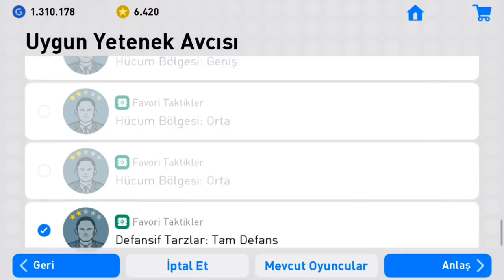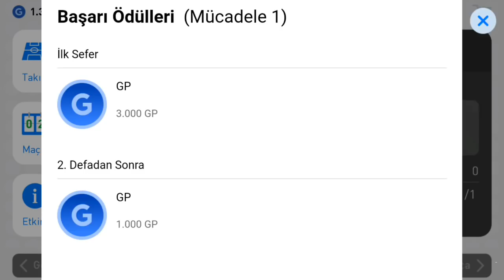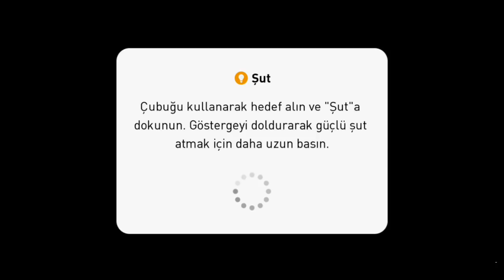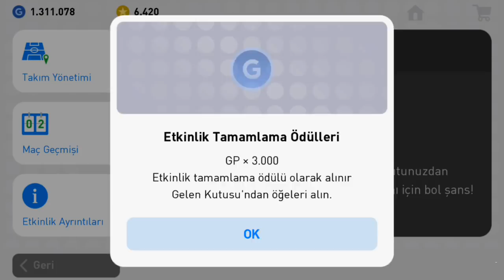EN BASİT GP KASMA YÖNTEMİ - PES 2019 MOBİLE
EN İYİ VE EN BASİT GP KASMA YÖNTEMİ

İYİ SEYİRLER